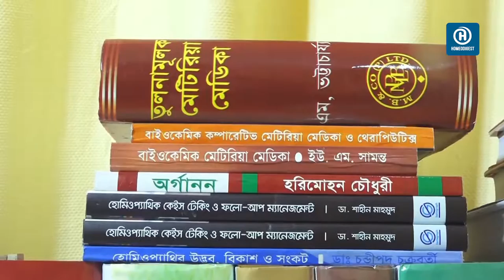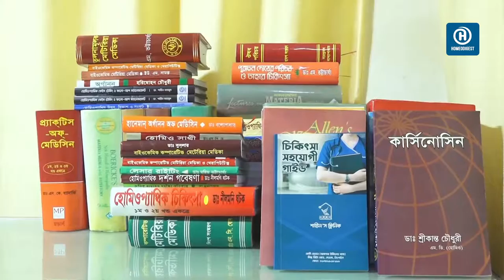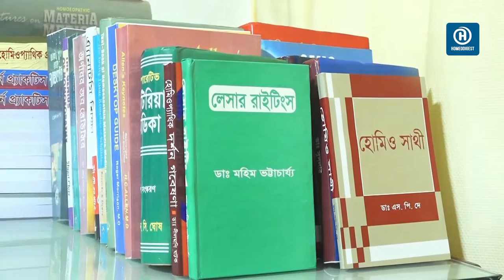অ্যাকোনাইট ঔষধের আলোচনাসহ ১৭টি প্রশ্নের উত্তর ।। DHMS 1st Year ।। ডা. সাইদুর রহমান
সবাইকে হোমিওডাইজেস্টের পক্ষ থেকে শুভেচ্ছা। আজ আমাদের ডিএইচএমএস কোচিং ক্লাসে অ্যাকোনাইট ঔষধটির আলোচনাসহ বিগত বছরগুলোতে যেসকল প্রশ্ন এসেছে বা যে সকল প্রশ্ন আসার সম্ভাবনা রয়েছে এমন প্রশ্নগুলো নিয়েই আলোচনা করবো। সেই ধারাবাহিকতায় আজ এ বিষয়ে ১৭টি প্রশ্ন নিয়ে সহজ-সরল ও প্রাঞ্জল ভাষায় আলোচনা করেছেন হোমিওডাইজেস্টের সহকারী চিকিৎসক মো. সাইদুর রহমান। আশা করি তার এই আলোচনা থেকে আপনার সহজেই পরীক্ষায় আসা প্রশ্নগুলোর উত্তর পেয়ে যাবেন। ধন্যবাদ সবাইকে।

আজকের আলোচনায় যে যে প্রশ্নের উত্তর দেওয়া হয়েছে-
১/ একোনাইটের প্রতিশব্দ লিখ।
২/ একোনাইটের ভারতীয় বা দেশীয় নাম কি?
৩/ একোনাইট গাছের বর্ণনা দাও।
৪/ একোনাইটের প্রাপ্তিস্থান কোথায়?
৫/ একোনাইটের প্রুভার কে?
৬/ একোনাইটের প্রস্তুত প্রণালী লিখ।
৭/ একোনাইটের প্রস্তুতের ফর্মূলা লিখ।
৮/ একোনাইট কোথায় কোথায় কাজ করে?
৯/ একোনাইটের বিষলক্ষণ বর্ণনা কর।
১০/ একোনাইটের চরিত্রগত লক্ষণ/নির্দেশক লক্ষণ বর্ণনা কর।
১১/ একোনাইটের মানসিক লক্ষণ বর্ণনা কর বা … লিখ।
১২/ একোনাইট ন্যাপেলাসের একটি প্রতিচ্ছবি অংকন কর বা, কী জাতীয় রোগের উপর একোনাইট কাজ করে থাকে?
১৩/ কোন ধরনের রোগে একোনাইট ব্যবহৃত হয়?
১৪/ একোনাইট ও বেলেডোনার হঠাৎ আক্রমণের তুলনামূলক আলোচনা কর বা উপসর্গের হঠাৎ আবির্ভাব ও তিরোভাব লক্ষণে একোনাইট ও বেলেডোনার মধ্যে পার্থক্য নির্ণয় কর।
১৫/ অস্থিরতায় একোনাইট, আর্সেনিক ও রাসটক্সের তুলনামূলক আলোচনা কর বা অস্থিরতায় ত্রিরত্নের নাম লিখ এবং এদের লক্ষণাবলী কী কী?
১৬/ ভয় লক্ষণের ঔষধসমূহের নাম এবং তাদের লক্ষণ লিখ।
১৭/ ‘মৃত্যু ভয় ও অস্থিরতা’ একোনাইটের রোগীর আপনজনকে আরও অস্থির করে তোলে- আলোচনা কর।

💓 যোগাযোগ 💓
✔ House No. 138, Central Basabo, Sabujbag, Dhaka-1214

স্টেরয়েড কি, স্টেরয়েড জাতীয় ওষুধ, স্টেরয়েড জাতীয় ওষুধ কি কি, হোমিওপ্যাথি চিকিৎসা, miasm, হোমিওপ্যাথি ও এলোপ্যাথিক, ক্যান্সারের কুরআনী চিকিৎসা, ডা আশরাফুল হক, হোমিওপ্যাথি চিকিৎসা কোর্স, ক্যান্সার রোগীর খাবার, জেরিন, ফ্রিল্যান্সিং শিখুন, হোমিওপ্যাথি, হোমিওপ্যাথির ডোজ, হোমিওপ্যাথি ও এলোপ্যাথিক একসঙ্গে দেওয়া, হোমিওপ্যাথি ওষুধ কিভাবে তৈরি হয়, homeo kanon, homeopathic and allopathic medicine can be taken together, antim crud 30 homeopathic medicine uses, antimonium crudum, arnica montana, madicine, materia medica.